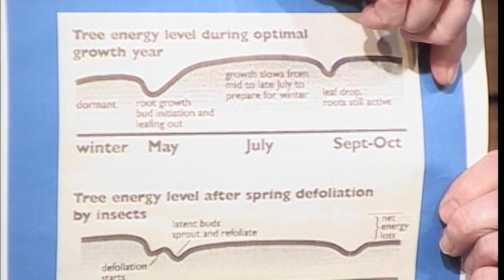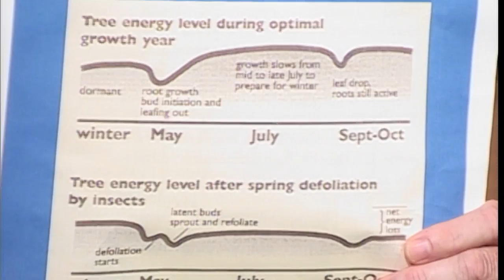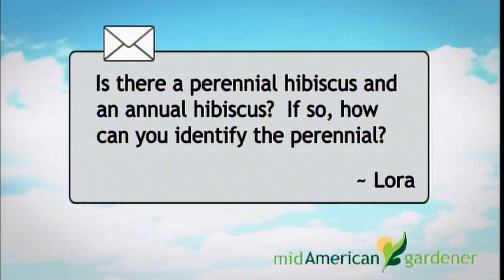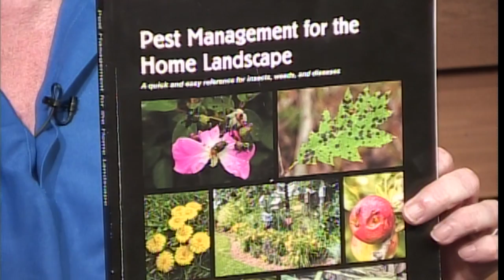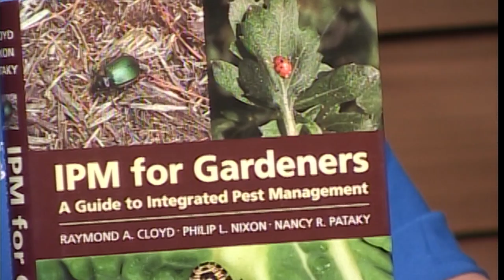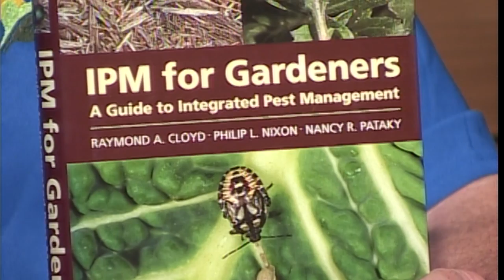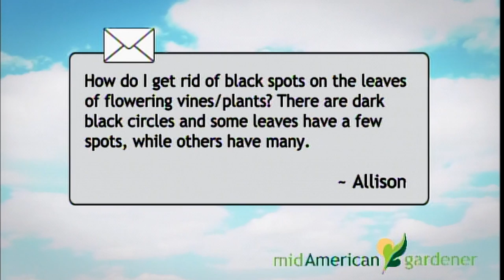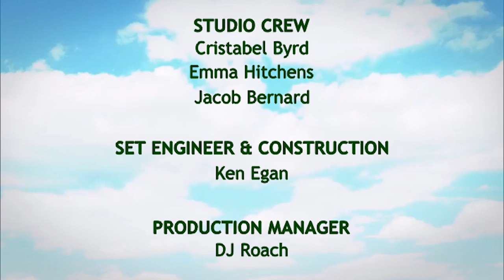Mid-American Gardener - October 25, 2018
On this week’s episode of Mid-American Gardener, host Tinisha Shade-Spain and panelists Phil Nixon, John Bodensteiner, and Jim Schuster answer your gardening questions.